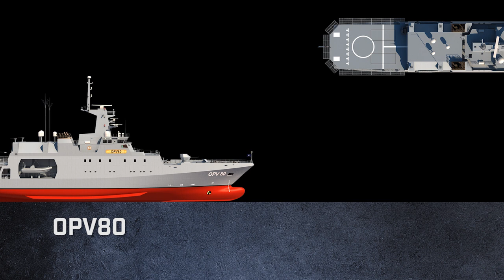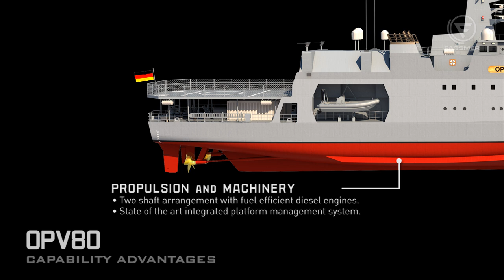Fassmer's OPV 80